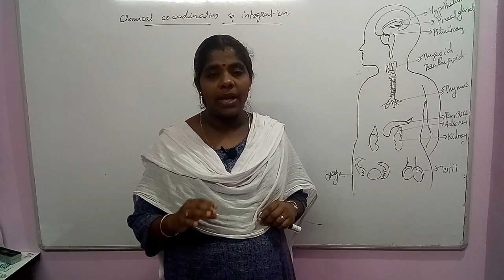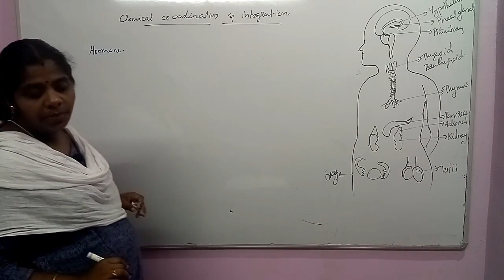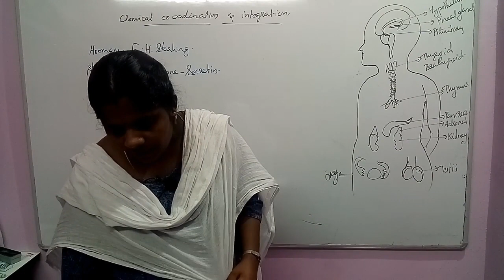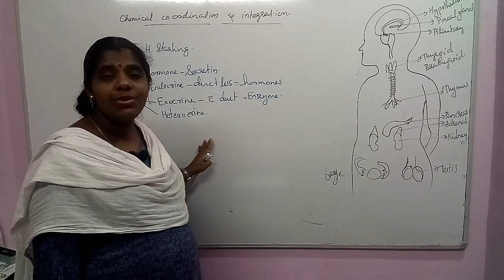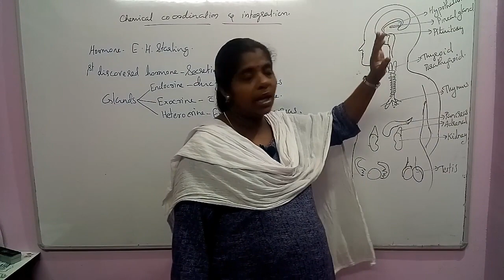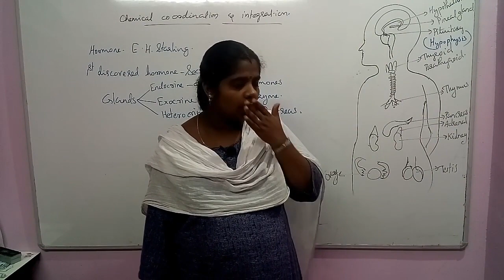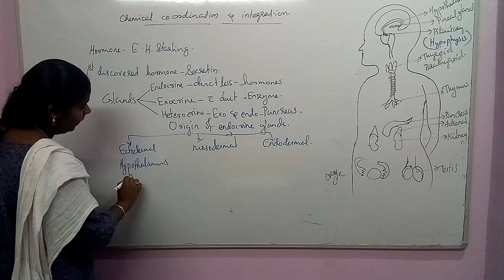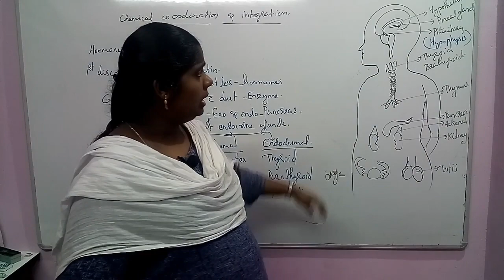Chemical Coordination And Integration Session 1 NEET Biology Classes In Malayalam (Sumi)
Endocrine glands and hormones, Human endocrine system.